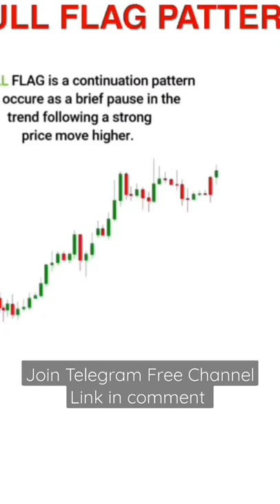Banknifty intrade trading stock market